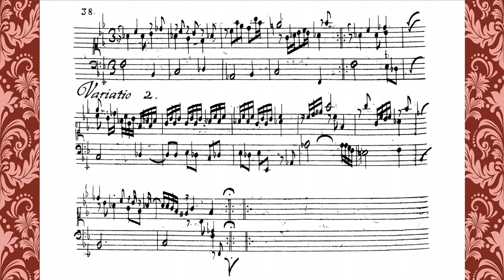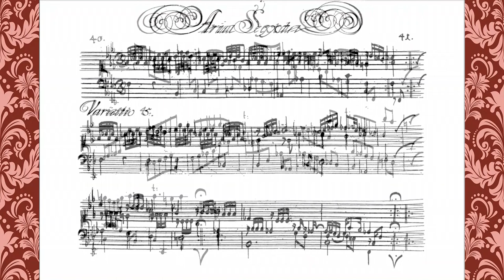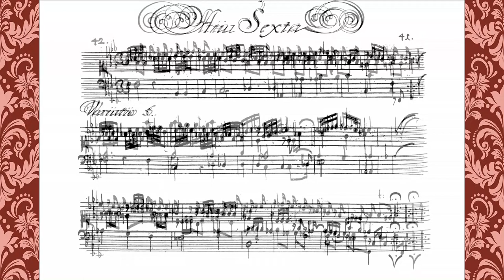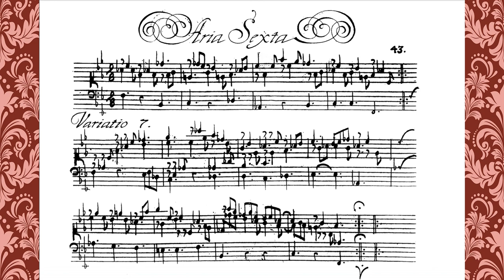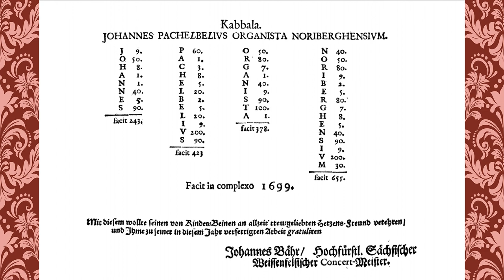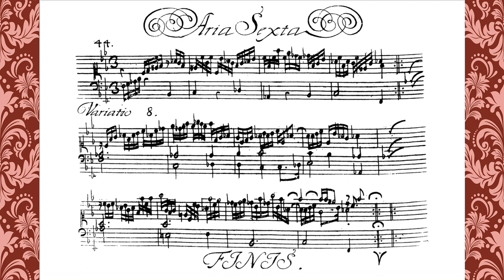PACHELBEL Aria Sexta "Sebaldina" in F minor P. 198 (Hexachordum Apollinis) - Simone Stella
Simone Stella plays the 6th Aria with variations in F minor from the Hexachordum Apollinis (1699) of Johann Pachelbel.
BUY on Amazon "PACHELBEL Complete Keyboard Music", Simone Stella, 13 cd box Brilliant Classics

0:13 Aria Sebaldina
1:19 Variatio 1
2:19 Variatio 2
3:08 Variatio 3
3:55 Variatio 4
5:10 Variatio 5
6:03 Variatio 6
7:01 Variatio 7
7:48 Variatio 8 (not included in the 1699 edition)
8:39 Variatio 9

Hexachordum Apollinis (the title roughly translates to "Six Strings of Apollo") was published in 1699 in Nuremberg by Johann Christoph Weigel, a publisher who had worked with Pachelbel before. The frontispiece, created by Cornelius Nicolaus Schurz, describes the collection as "six arias to be played on the organ, or the harpsichord, to whose simple melodies are added variations for the pleasure of Friends of the Muses." The instruments mentioned are referenced on the frontispiece: two cherubs are pictured, one playing a pipe organ (possibly with a pedalboard), the other a single-manual harpsichord or clavichord.
Pachelbel wrote a short preface (dated November 20, 1699), in which he dedicated the collection to Dieterich Buxtehude and Ferdinand Tobias Richter and expresses a hope that his eldest son Wilhelm Hieronymus might study with one of them (it is unknown whether this hope was realized). Pachelbel also confesses that "something weightier and more unusual" than this work should have been written for the occasion, apparently feeling that this is not his best work. Pachelbel alludes to the "friendly nature" of Buxtehude and Richter, which might indicate that he knew one of them or both, perhaps through correspondence.
Another topic discussed in the preface is the nature of music. Pachelbel writes that music is the finest of the arts, governing human emotions and desires, and expresses the "belief of many" that music comes from the "Dreymal-Heilig" sung by angels and from the movement of celestial bodies (a belief, Pachelbel points out, shared by Pythagoras and Plato). A separate page of the preface illuminates a cabalistic aspect of Hexachordum Apollinis: using an alphabet provided by Pachelbel's lifelong friend Johann Beer, the letters of the inscription "JOHANNES PACHELBELIVS ORGANISTA NORIBERGHENSIVM" are translated into numbers with the total sum of 1699, the year of publication; further research has illustrated that a similar alphabet will produce a 3:1 ratio with "Johannes Pachelbelius Hexachordum" (303) and "Apollinis" (101). Other instances of numerological devices in Hexachordum Apollinis may exist, but as of 2015 are yet to be researched.
Of all published works by Pachelbel, Hexachordum Apollinis had the widest distribution and survives in more than 10 copies in various libraries in Berlin, London, The Hague, Rochester, and other cities.